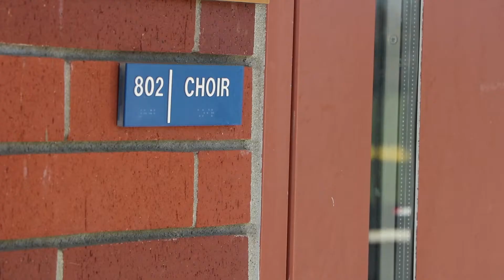Human Interest_Christian Brothers Performing Arts Center_Smith-Fagan